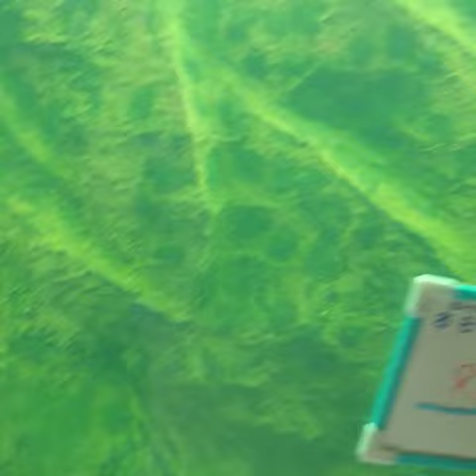母性愛満載ゴマアザラシが抱っこしながら回る。元気が出る。ストレス発散。 ゆるぽちゃ お家で和む動画 動物園（stav home Zoo Sesame seal 芝麻封条 참깨 물개 Sigillo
ゴマアザラシが抱っこしながら回る動画です。

Sesame seal hugging

芝麻海豹拥抱

참깨 물개가 달라 붙는

Abbraccio di foca di sesamo

他にも動画を出しています。

嫌いな音ランキング嫌いな音あるある

ちょっと怖い話し  ちょい怖

きゃりーぱみゅぱみゅさんのファッションモンスター電子音で歌いました

ユーミンに似せて歌う  ダンデライオン

ポケカラ🔰あるある

聖子さん歌まね

初音ミクのワールドイズマイン歌ってみた
world  is   mine     Vocaloid

カラオケアプリ  フォロワー増やす際の注意

ポケカラをやってきて今まで嬉しかったことをラジオ風にお話しました。

安室奈美恵さんの曲歌ってみた歌まね